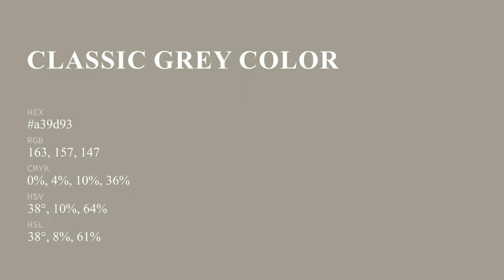Classic Grey color a39d93 hex color - Green color - Cool color a39d93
What color is Classic Grey ? a39d93 hex color - Green color - Cool color a39d93

Hex a39d93 Color Code is also known as Classic Grey color.